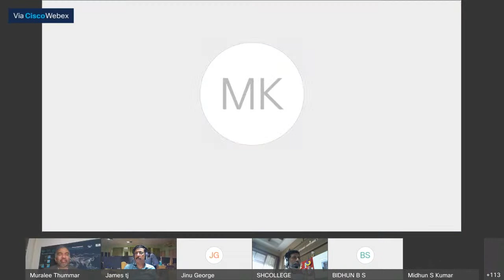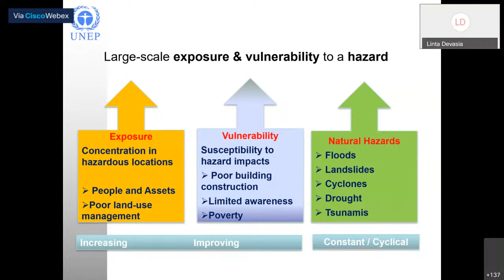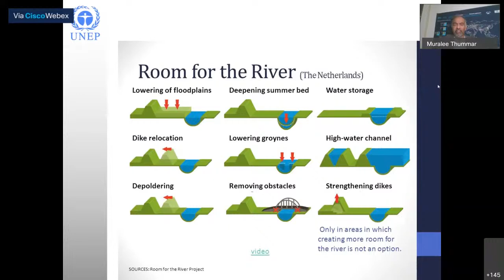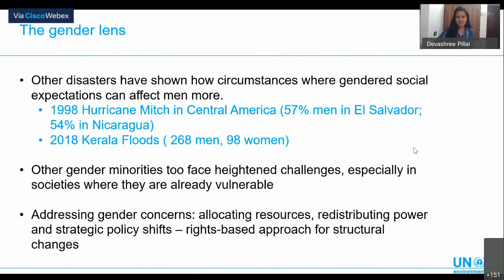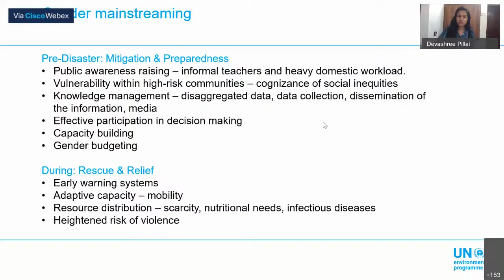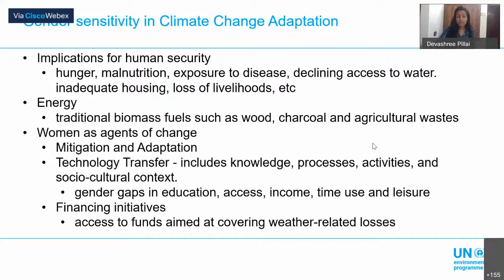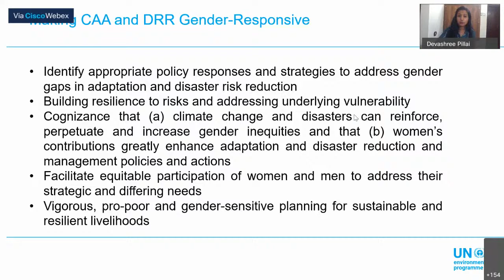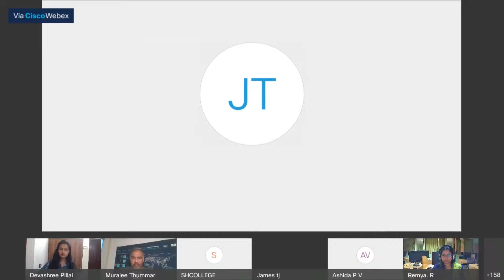Nature based solutions: For climate change and disasters - Webinar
Resource Persons: Muralee Thummarukudy, Devashree Pillai